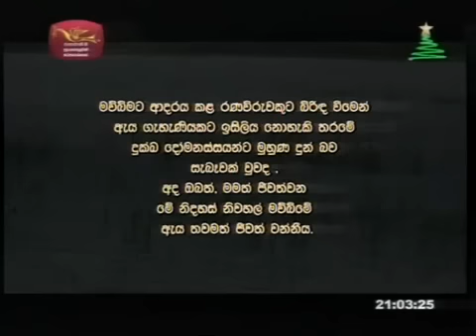Ihirunu Kiri Teledrama 40 - 13th December 2013